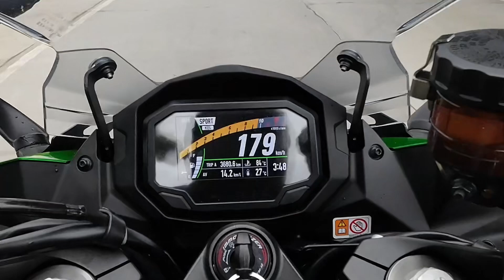Xmax 300 vs ninja1000sx Lady rider pala Ang hinete 😱